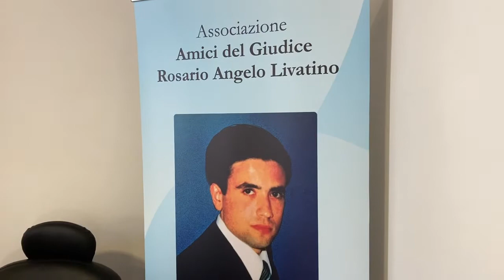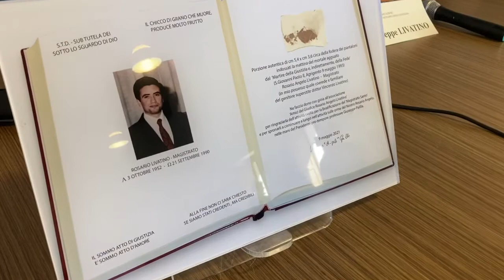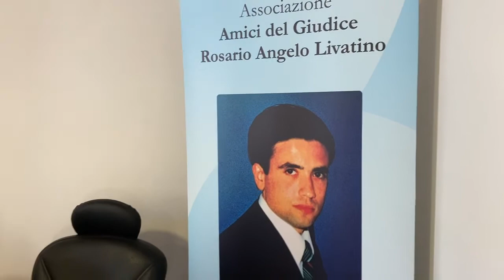Giornalisti, a Canicattì si discute di Segreto istruttorio e Diritto di cronaca:le interviste